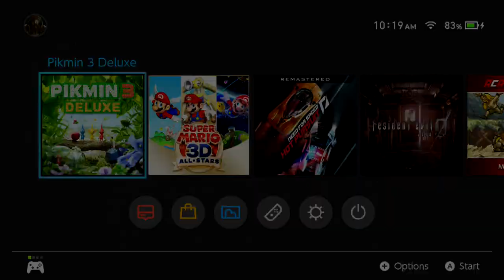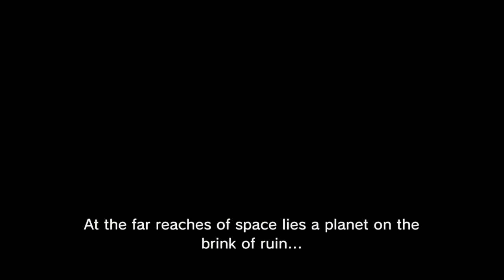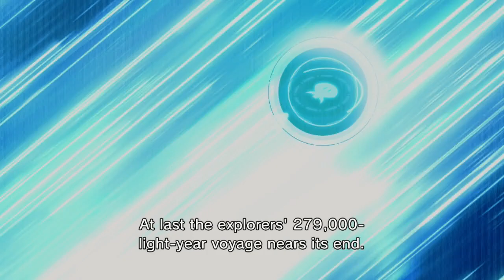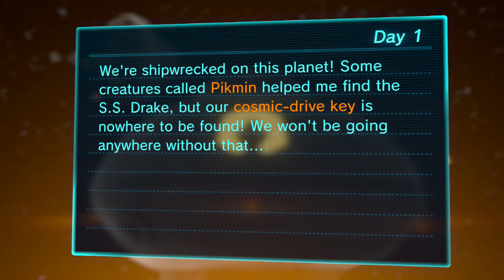Pikmin 3 Deluxe GamePlay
Playing
Pikmin 3 Deluxe
GamePlay
Switch
This Gameplay was Captured by Elgato

Support Me
Also on snapchat: Darkside_95